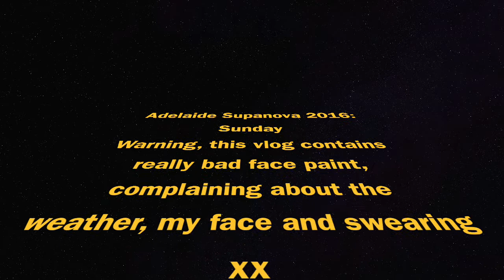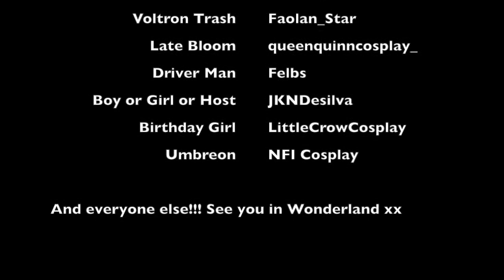Adelaidenova '16 Sunday: Voltron Trash, Bad Choices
Song burn removed for copyright reasons